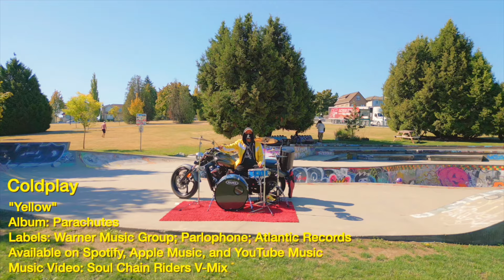Coldplay - "Yellow" SCR Motorcycle V-Mix | 1.10 (Yamaha Stryker)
@YamahaCanada Another one of my favourite songs from one of my favourite bands of all time. We wanted to keep the narrative simple for this one and ended up having so much fun. From flipping into the river, to having the girls pour pots and containers of water on me to maintain continuity. Then  running into Jim practicing for his upcoming set and deciding to freestyle together on the spot. I haven't jammed with a fellow musician in a long time. But the best, hands down, was running into Jacob and his family on the last night of shooting. He came up to us from across the street and told me that his kid was going nuts seeing some random guy drumming off his motorcycle. The four of us rode over to meet them and they were such wonderful people, and supportive to what we are doing with this channel. And that's what it's been about for me. Success and fame may come and go at some point, but making people happy and cheerful is the reason I get up to do this everyday. Goodluck with your baby girl on the way! We hope to see your even bigger family soon!

Professional Motorcycle Transportation
Serving the Metro Vancouver, Motorcycle Community

FOLLOW OUR TEAM MEMBERS!
LIP: question mark question mark error error - profile not available - question mark
QUINN TANG: